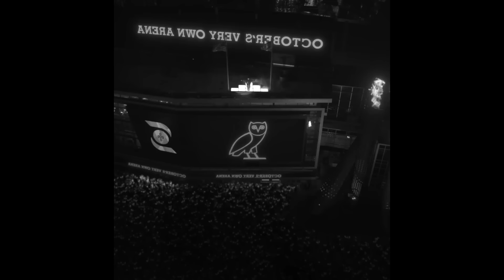Drake Type Beat - "Not Stoppin" | Free Type Beat | Hard Rap/Trap Instrumental 2024